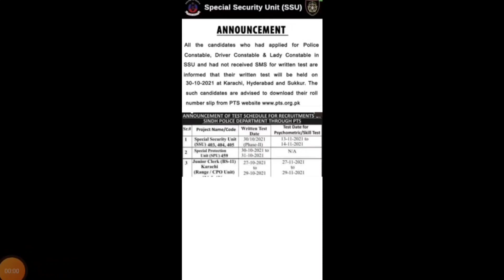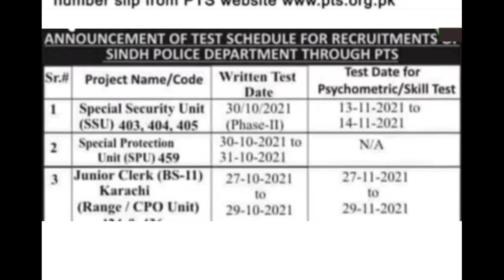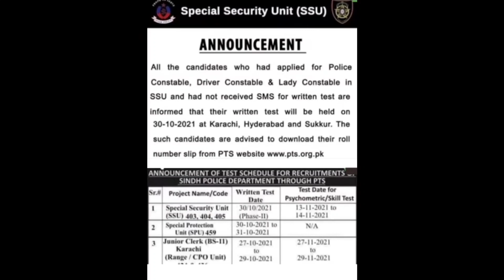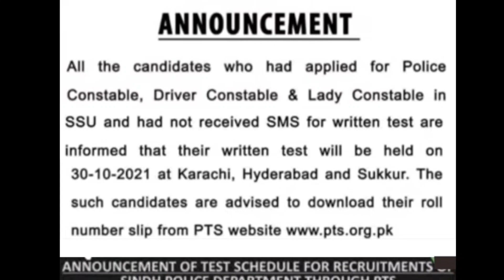Special security unit (SSU) New Schedule for written test || Police jobs information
information